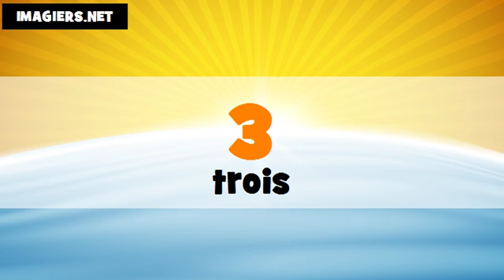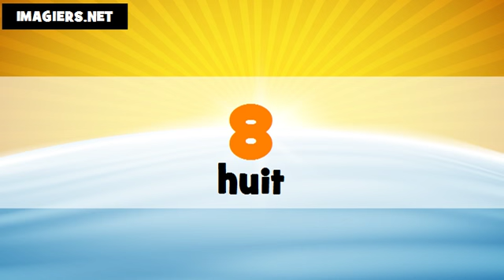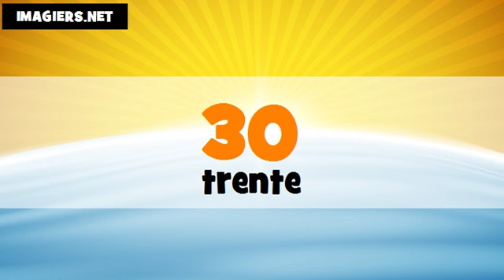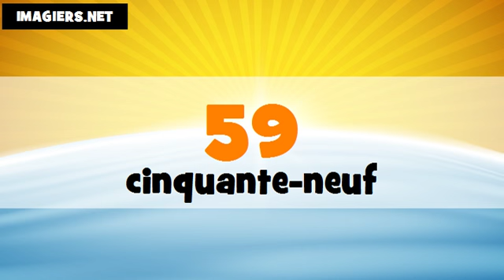The numbers in Korean and in French # From 1 to 100